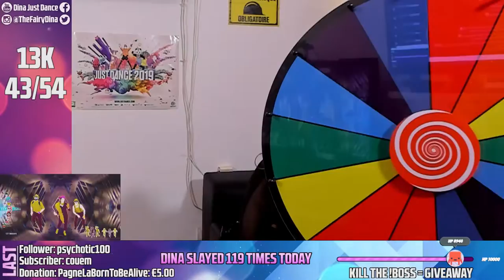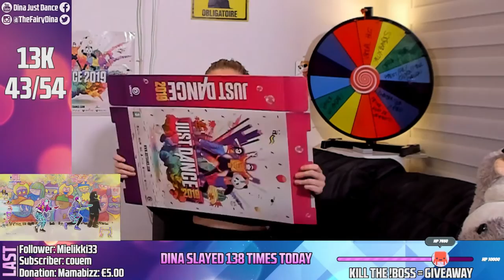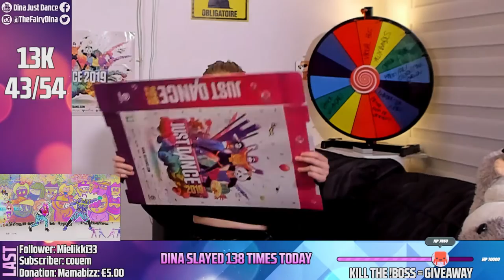HE BEAT ME! | Just Dance stream BEST OF #13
This video is a highlight compilation of my last live streams on Twitch, playing Just Dance 2019! I'm live at least every Thursday, come join me

On this episode:
- new Just Dance Unlimited song: Criminal by Natti Natasha and  Ozuna
- the introduction of the wheel of chance, or the wheel of bad-luck (depending who you are)
- a new 13K song
- but did Andrei really won against me on Footloose??

[ACTIVATE SUBTITLES is you speak English, French, Spanish or Portuguese!]